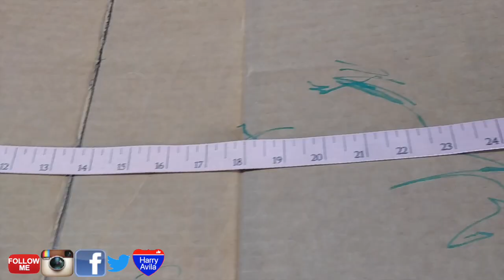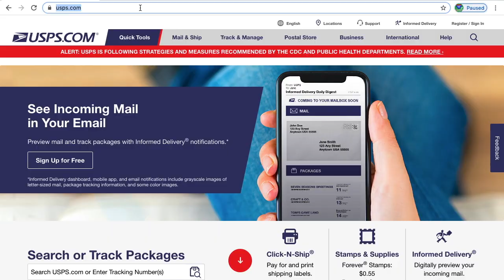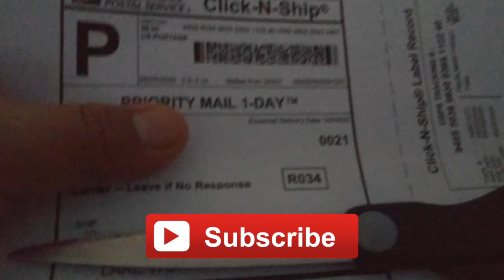The CHEAPEST way to ship a golf club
This is how you can package and ship a golf club from a cardboard box. I shipped THOUSANDS of golf clubs on ebay I always receive positive feedback from my customers in how they got their golf clubs delivered without any damages.